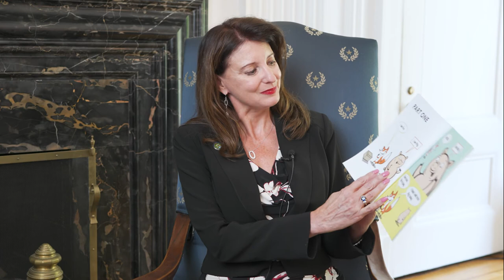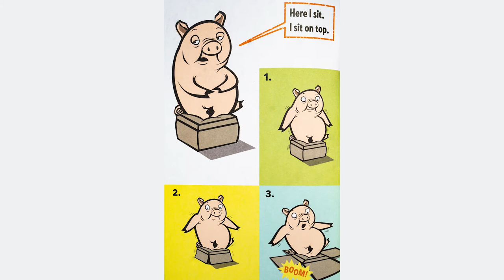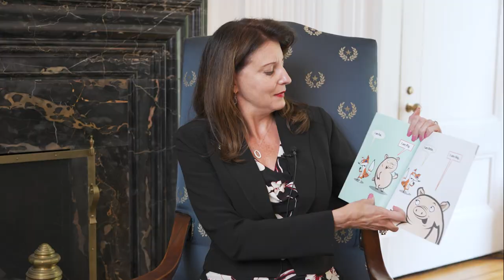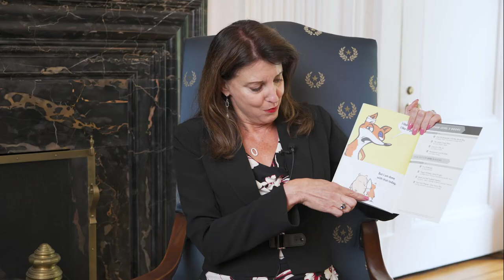The Pig, the Fox, and the Box Read Aloud by Ann Urling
As one of our Blue Ribbon Book Club Celebrity Readers, Gov. Justice's Deputy Chief of Staff Ann Urling introduces one her favorite books, "The Pig, the Fox, and the Box" by Jonathan Fenske.

Book Description: Fox is sly and sneaky, but is he sneaky enough to play tricks on Pig? In this story designed to engage early readers, charming characters combine with simple text, lively illustrations, and laugh-out-loud humor to help boost kids’ confidence and create lifelong readers!
In the style of Mo Willems, Jonathan Fenske tells three humorous stories of two friends, Fox and Pig, and their shenanigans with a cardboard box. Fox tries to play games with Pig. First, Fox hides inside the box, only to be sat on and crushed by Pig. Next, he tries to trick Pig into thinking that Fox is crushed beneath a pile of stones. Pig, wanting to rescue his friend, tosses the stones over his shoulder—where they land on the box and crush his friend hiding inside.

With comic art and simple language, this title is sure to have kids rolling with laughter. Exciting, easy-to-read books are the stepping stone a young reader needs to bridge the gap between being a beginner and being fluent.